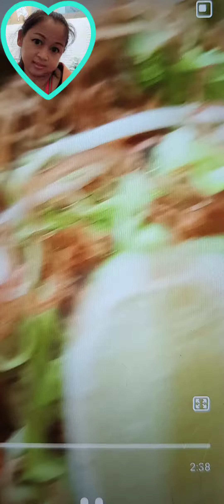Bún riêu cua 5/28/23